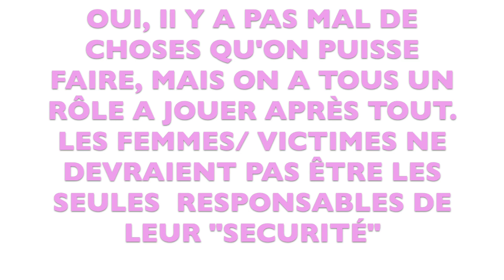JESUISUNEVICTIME | Sassy Kassi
On espère qu'un jour les choses ne seront plus pareilles et pour de vrai...
(Regarde en 1080p pour une meilleure qualité)

Intro: Efya - Sexy Wahala